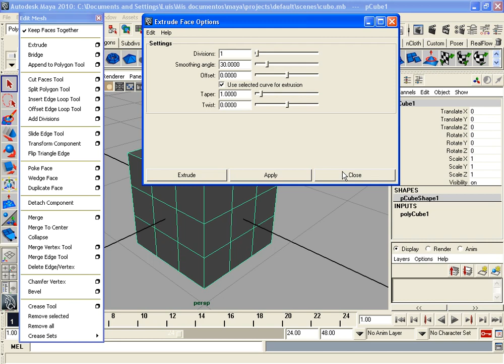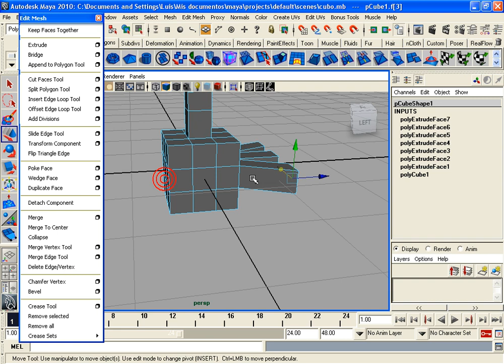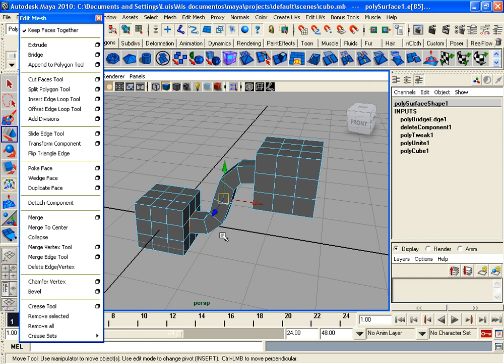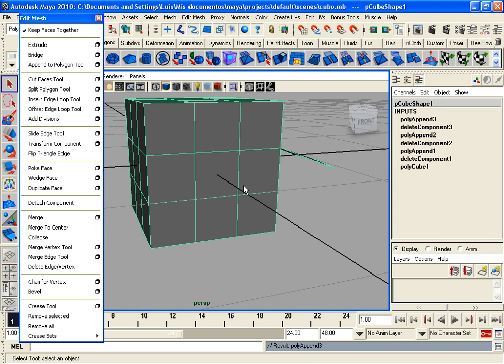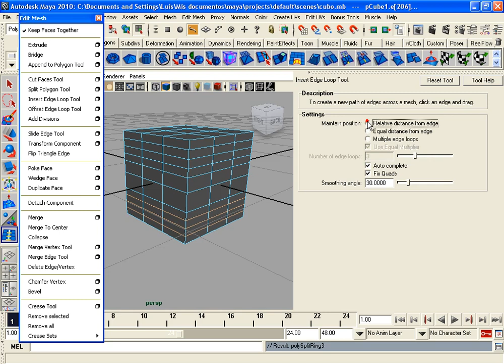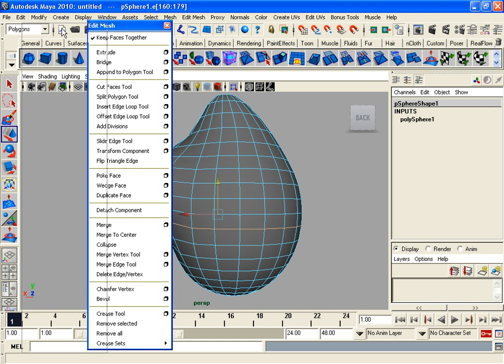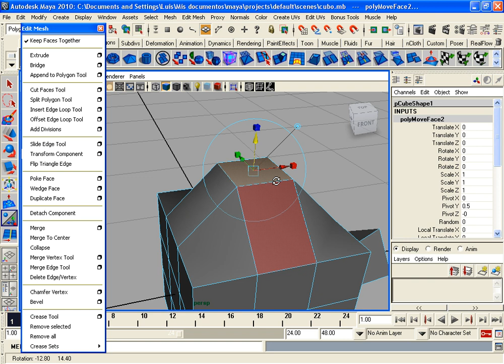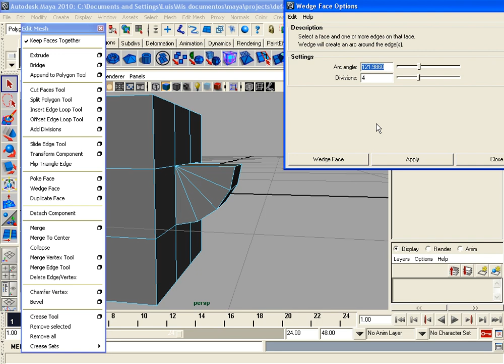Tutorial Menú Edit Mesh - Maya 2010 (parte1)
En este tutorial intento explicar el uso de todas las herramientas del menú "Edit Mesh" de Autodesk Maya. En una vista rápida trato de mostrar como se usa cada herramienta, en algunos casos mostrando parámetros en el tool box, para poder adaptar estas ideas a cualquier modelado poligonal que tengamos que realizar.